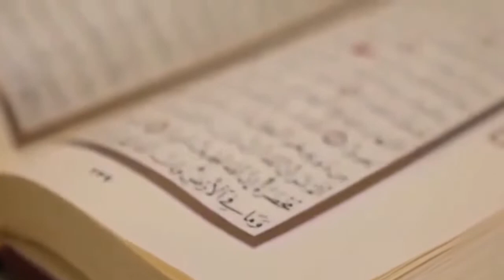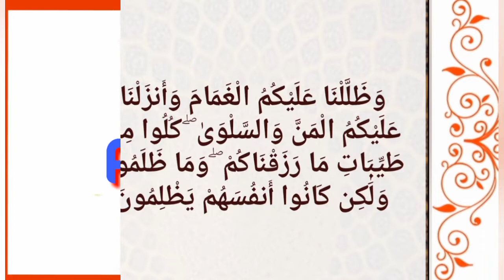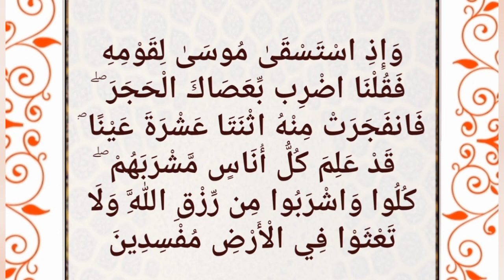احفظ سورة البقرة كأنك تحفظ الفاتحة بأسهل طريقة الورد الحادي عشر(وإذ قلنا ادخلو هذه القرية)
تاجر مع ربك تجارة لن تبور
قال تعالى:[ إِنَّ الَّذِينَ يَتْلُونَ كِتَابَ اللَّهِ وَأَقَامُوا الصَّلَاةَ وَأَنْفَقُوا مِمَّا رَزَقْنَاهُمْ سِرًّا وَعَلَانِيَةً يَرْجُونَ تِجَارَةً لَنْ تَبُورَ ¤ لِيُوَفِّيَهُمْ أُجُورَهُمْ وَيَزِيدَهُمْ مِنْ فَضْلِهِ إِنَّهُ غَفُورٌ شَكُورٌ ]
احفظ معنا سورة البقرة وتخيل أنها ستحاج عنك يوم القيامة عند ربك أي تدافع عنك
وهذه السورة فيها الخير الكثير فأخذها بركه وتركها حسرة ولا يستطيعها البطلة
نسأل الله تعالى أن يغفر لنا ولوالدينا وللمؤمنين والمؤمنات.